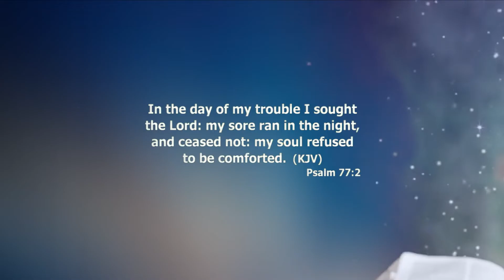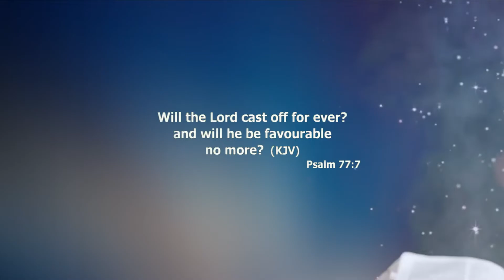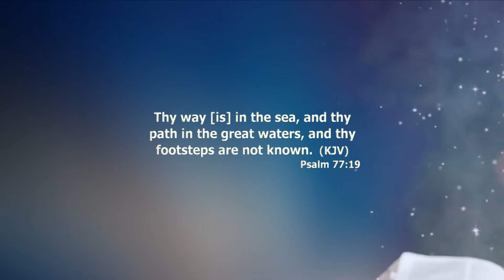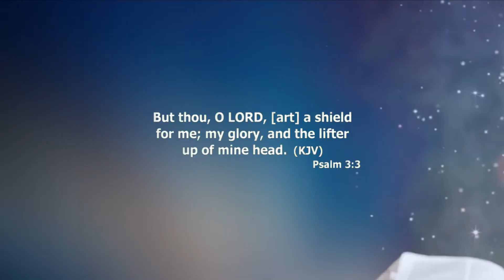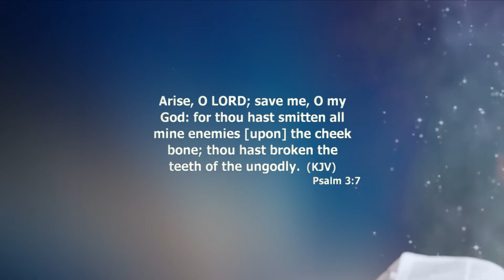Bible Reading - PSALM 77 & PSALM 3